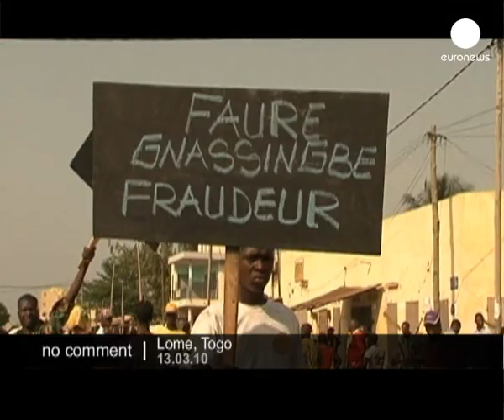Thousands of Togolese portesting in the streets of Lome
Thousands of Togolese people took to the streets of Lome in two rival marches, one showing support for the newly re-elected President Faure Gnassingbe and the other by the opposition denouncing his disputed re-election.